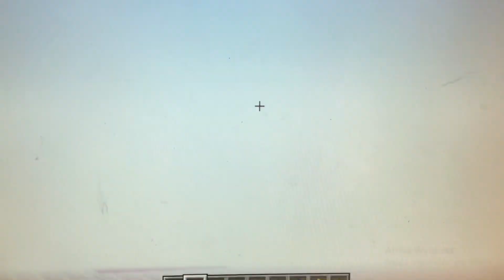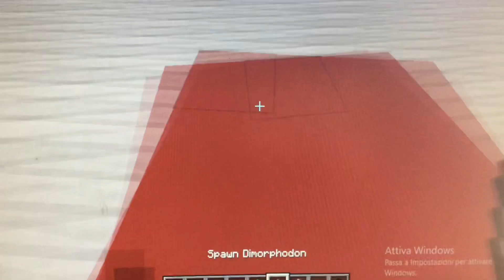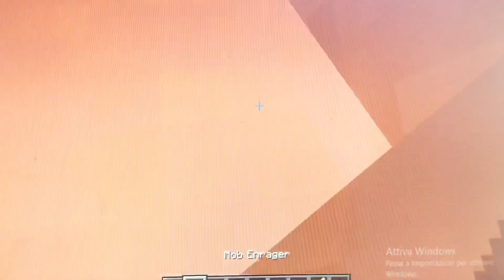La Grande Battaglia tra i Dinosauri di Jurassic World e gli SCP [Parte 2]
Che la Battaglia abbia Inizio! Tutti i Dinosauri di Jurassic World contro gli SCP, chi vincerà?